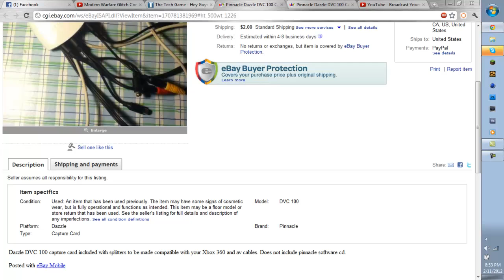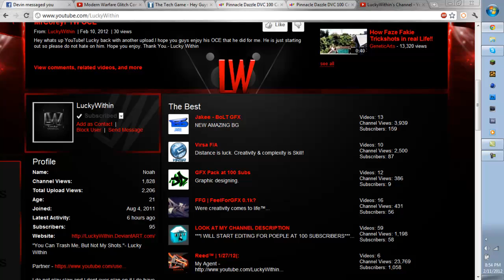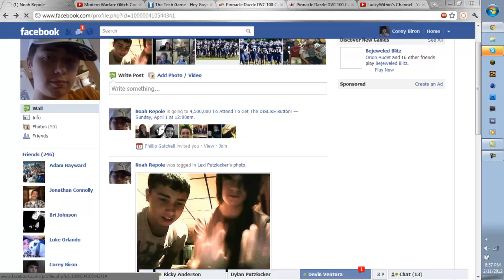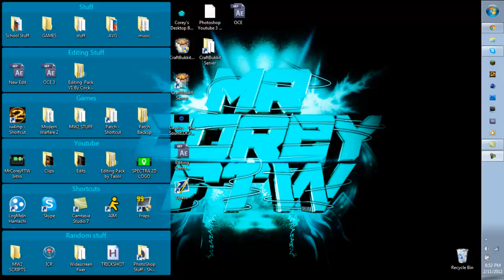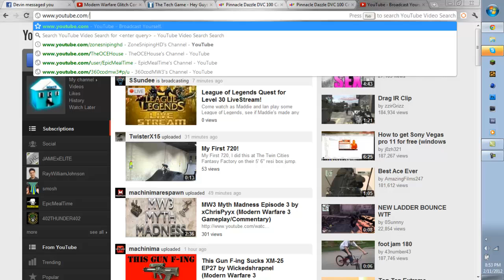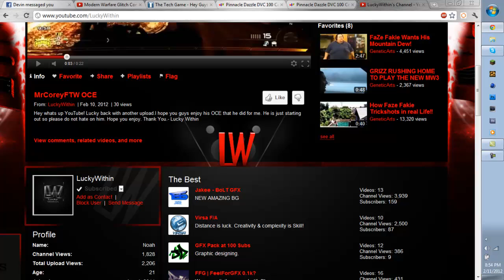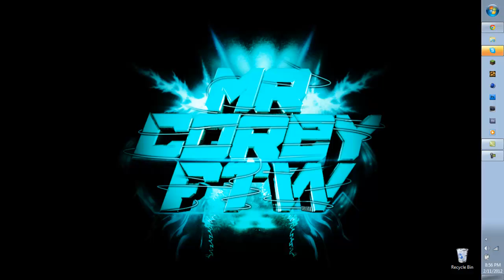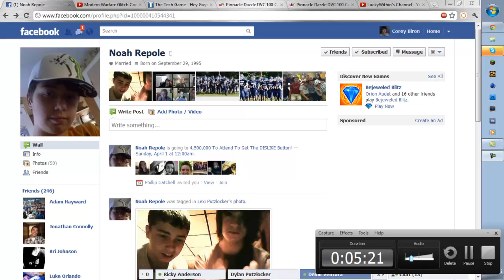Channel Update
Hey Guys just a little channel update telling you that i will now be posting gameplays and commentarys of xbox because I just ordered my Dazzle DVC 100 Capture Card
I know its not much but I think its good for where i am at now :)

Where I bought it: